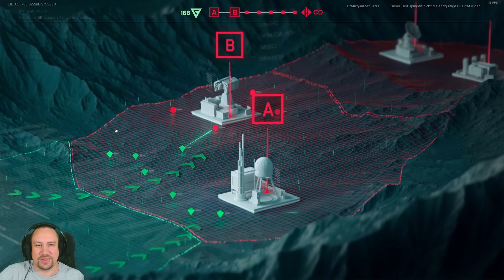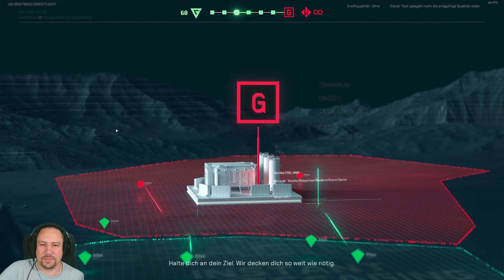Angespielt: Delta Force - Chaotischer Krieg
Delta Force Live Let's Play

Delta Force ist ein kostenloser, taktischer First-Person-Shooter mit plattformübergreifendem Fortschritt. Der neueste Teil dieses seit 25 Jahren genreprägenden Klassikers überzeugt mit verbessertem Waffenarsenal, atemberaubenden Umgebungen und einer wirklich dynamischen Welt.